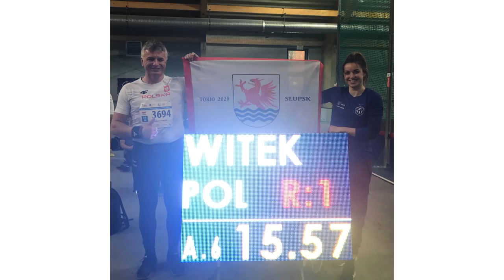WITEK TEAM: Jak poradzić sobie z kontuzją?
Marcelina Witek – polska lekkoatletka specjalizująca się w rzucie oszczepem.
W 2013 została brązową medalistką mistrzostw Polski juniorek z wynikiem 47,80 m. W 2014 zdobyła złoty medal mistrzostw kraju juniorek w rzucie oszczepem z wynikiem 57,31 m i brązowy w pchnięciu kulą z rezultatem 13,72 m, a także zajęła 4. miejsce na mistrzostwach świata juniorów w tej konkurencji z wynikiem 54,14 m.
W 2015 została mistrzynią Polski w rzucie oszczepem z wynikiem 56,80 m oraz młodzieżową mistrzynią kraju z wynikiem 53,55 m. W 2016 zdobyła srebro mistrzostw Polski w tej samej konkurencji z wynikiem 57,31 m oraz młodzieżowych mistrzostw Polski w rzucie oszczepem z wynikiem 58,41 m. W tym samym roku wystartowała w mistrzostwach Europy w Amsterdamie, na których zajęła 22. miejsce z wynikiem 55,03 m.
W 2017 roku została młodzieżową mistrzynią Polski z wynikiem 57,24 m, srebrną medalistką drużynowych mistrzostw Europy, na których zajęła 3. miejsce w rzucie oszczepem z wynikiem 60,98 m, brązową medalistką młodzieżowych mistrzostw Europy z wynikiem 63,03 m oraz mistrzynią Polski z wynikiem 59,21 m. Była również 22. na mistrzostwach świata z wynikiem 59,00 m, a także zdobyła złoty medal uniwersjady, pobijając wynikiem 63,31 m rekord życiowy.
W latach 2009–2015 reprezentowała klub SKLA Słupsk, w latach 2015–2016 reprezentantka SKLA Sopot, a od 2017 KS Polanik Piotrków Trybunalski. Jest trenowana przez swojego ojca Mirosława Witka.
Była rekordzistka Polski juniorek z wynikiem 61,24 m (Białogard, 6 września 2014).